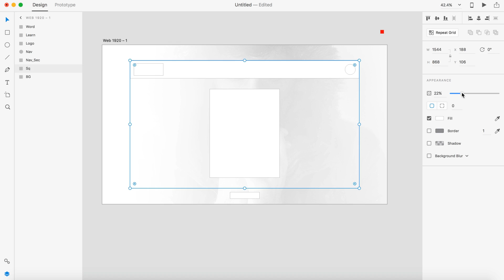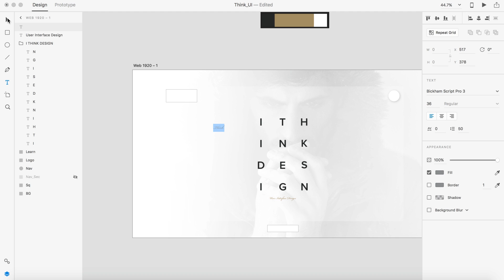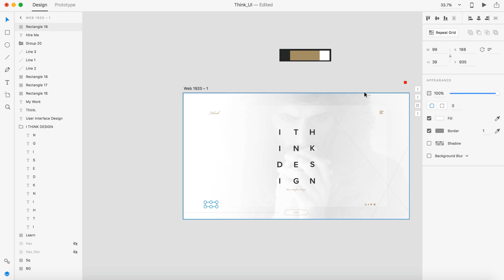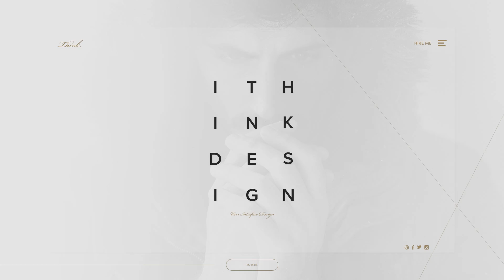Web Design Speed Art - Modern Portfolio in Adobe Xd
For this design I wanted to use a new style. The design is a clean white with gold and black highlights. I used I Think Design as the main focus of the page, putting each letter into rows and columns. I also mixed a few sans serif fonts and script to give it a luxury feel. Hope you like the video.

Used:
Adobe Experience Design